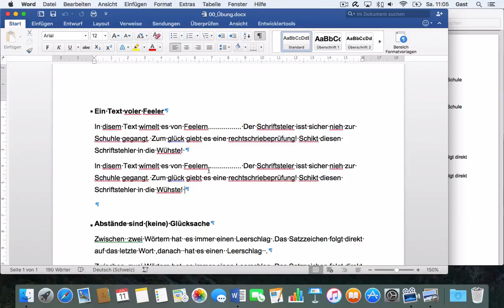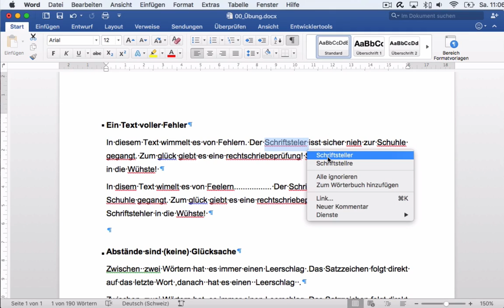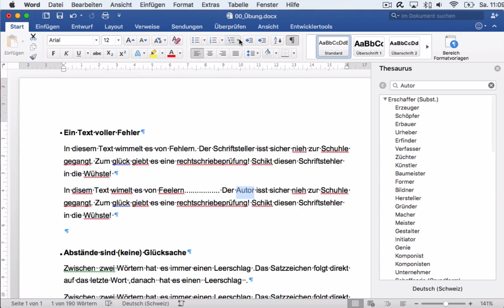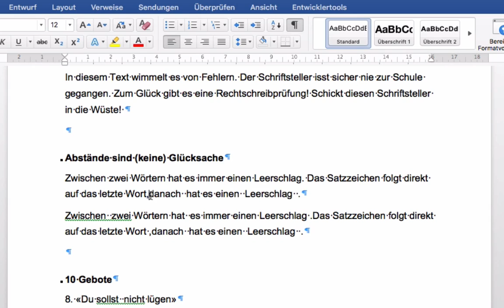Microsoft Word 2016 Mac: 122 Textkorrekturen – Loeschen, Ersetzen